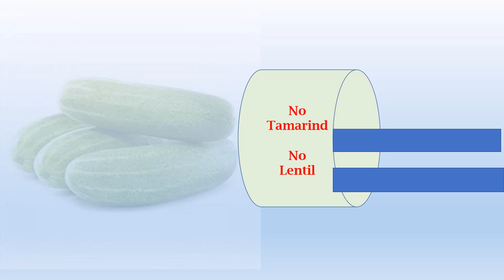வெள்ளரி குழம்பு - Cucumber Kuzhambu - No Tamarind, No Lentil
Here are the links of some of the videos I have published, showcasing Cucumber, for your information and watching.